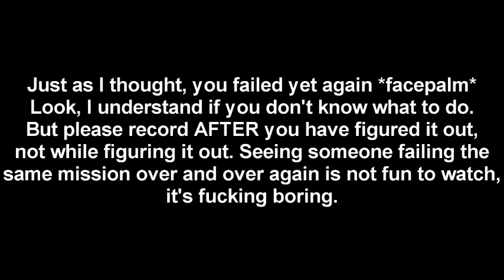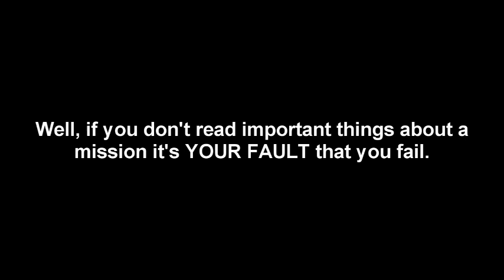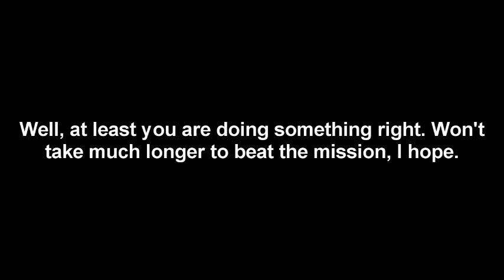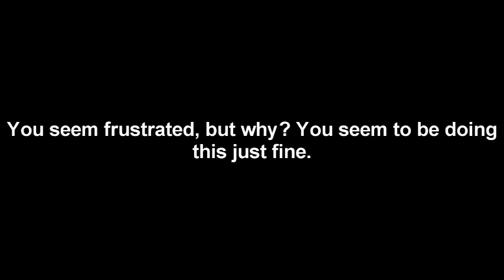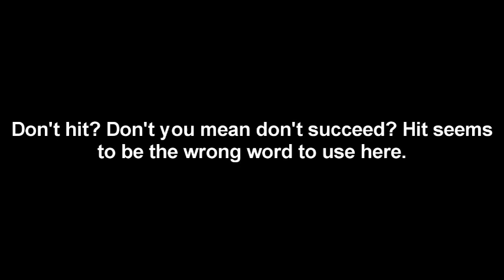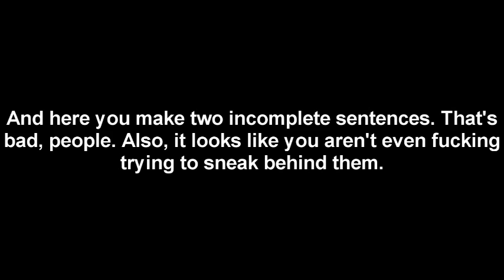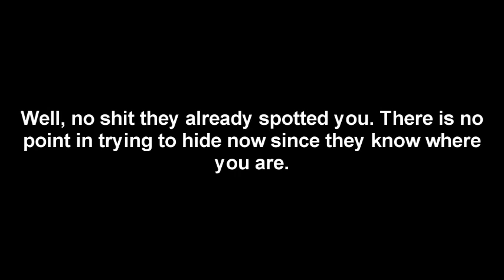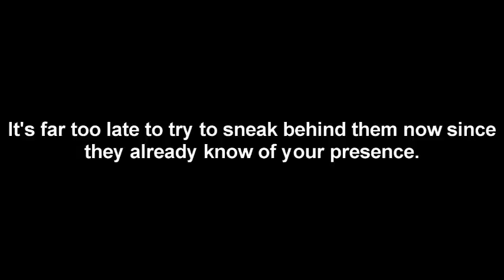Grand Theft Auto San Andreas Dam and Blast (part 2/2) (analyzed)